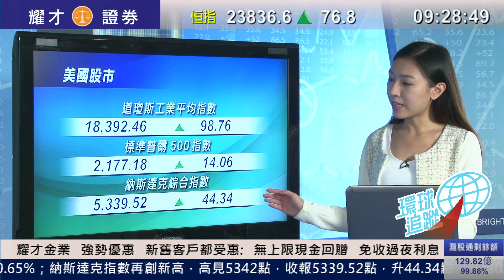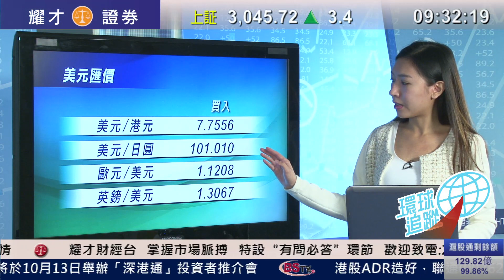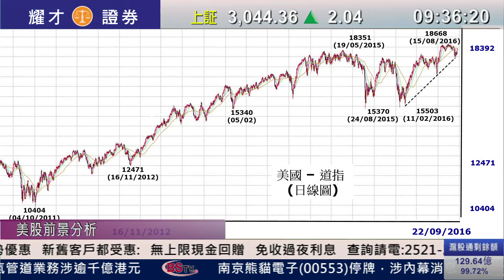耀才財經台 環球追蹤 黃雪瑩 招德慧 郭思治－美股續升，納指收報5,340點再創紀錄新高